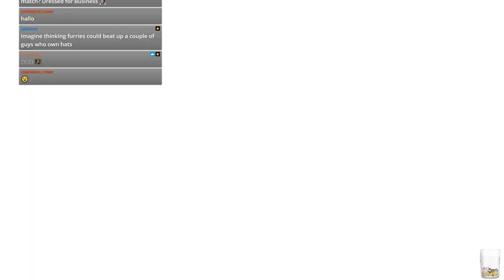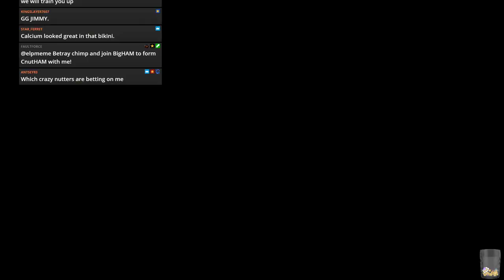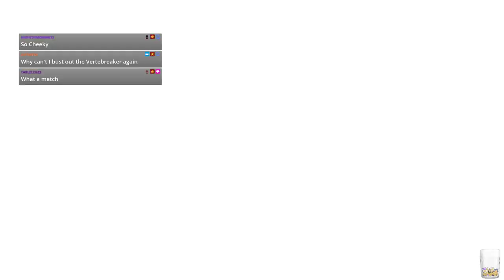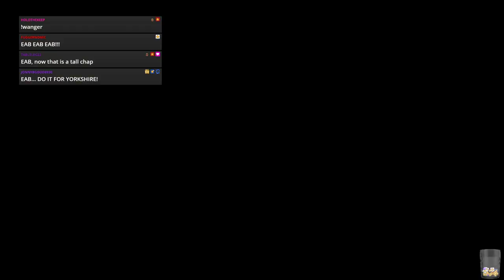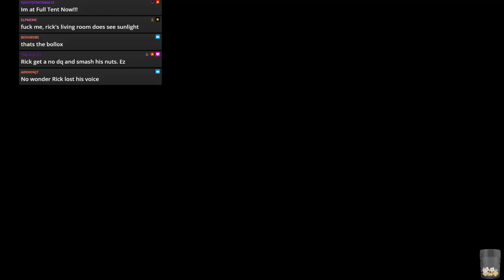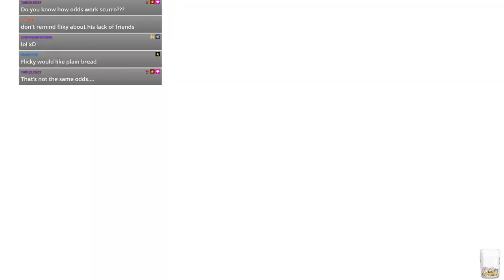WWE 2k19 - JFW Efed - CLAW - Episode 45